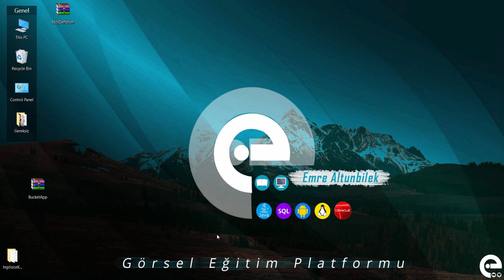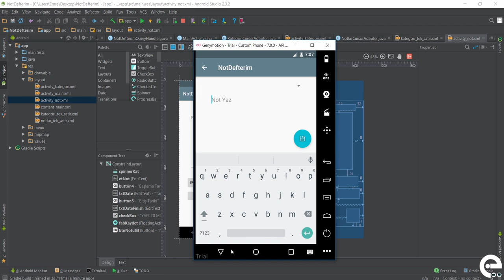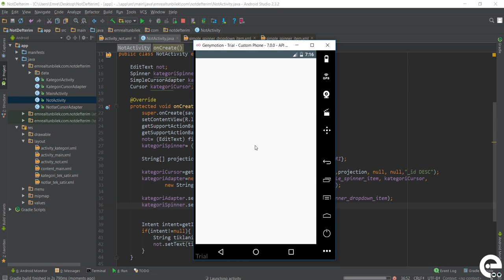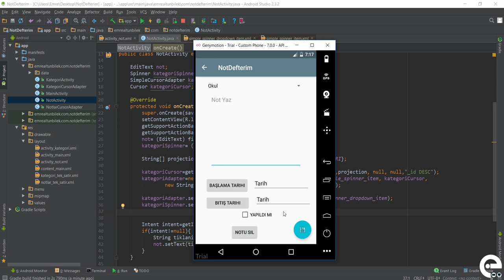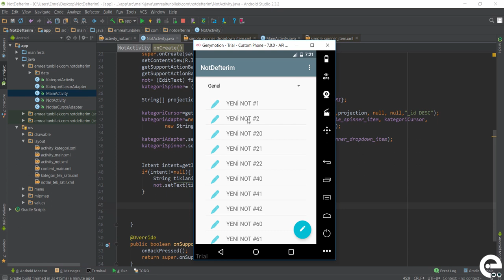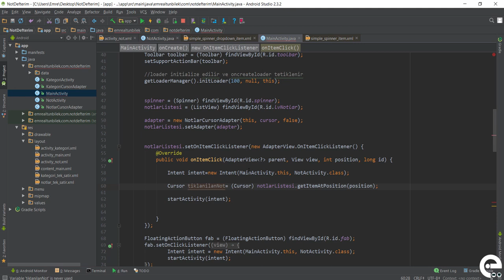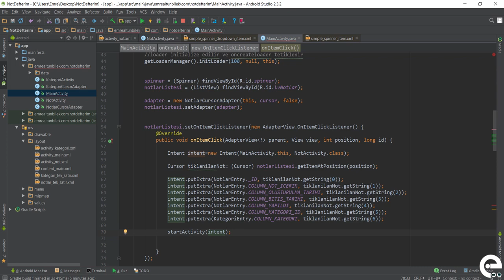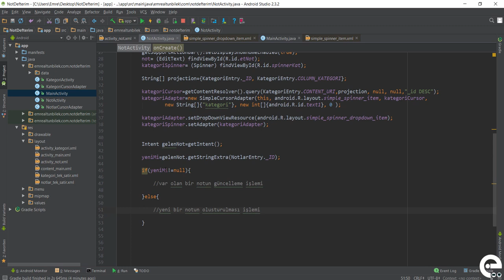36 Not Activity Bölüm 1 | Android Content Provider | Storage | Sqlite Dersleri